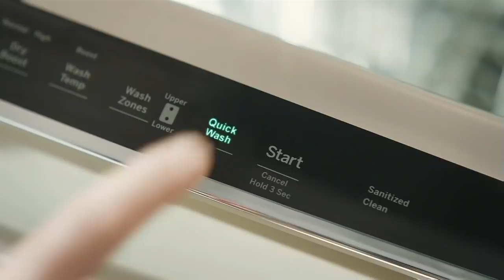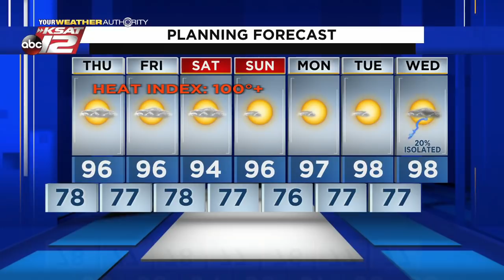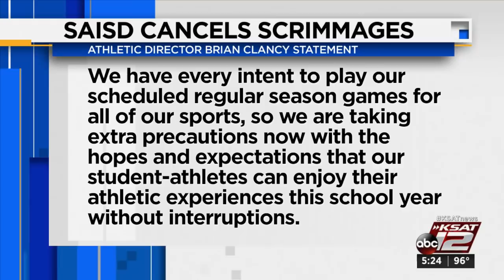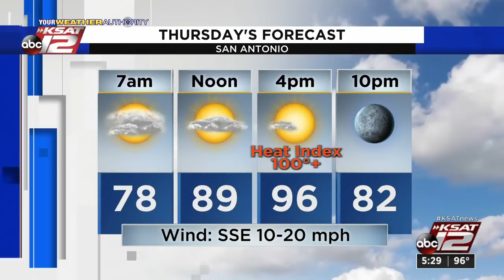KSAT 12 5 O'Clock News : Aug 18, 2021